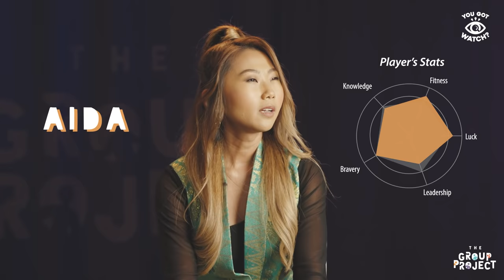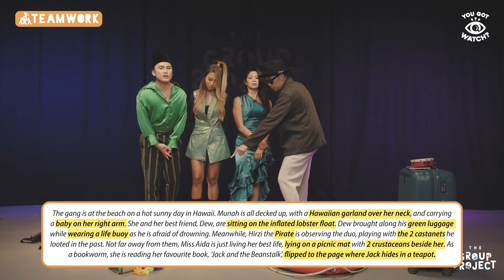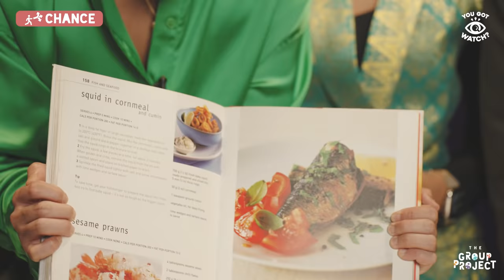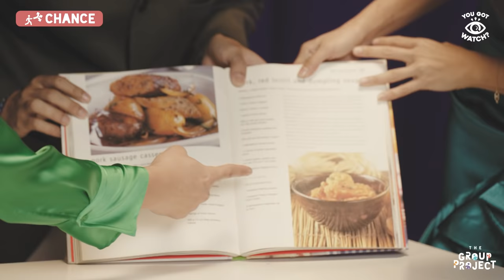OG YouTubers Battle for $1000! (Feat. Hirzi, Munah, Dew, Aida) | The Group Project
They scream, they shout and they are certainly not afraid to show just how competitive they can be. 🤯😈☠️ If there's a formula to calculate the chaos that went down, it'll be "(Hirzi + Munah)² X (Aida X Dew)". Go figure! Also, green may just be our new favourite colour... 🐸

And for the first time on "The Group Project", who will stand to walk away with $1000?

The Group Project is a game show where we invite different groups of friends each week to have a go at winning $1000.00 as a team. As the name suggests, we put their teamwork, chemistry and camaraderie to the test.

If you're keen to be part The Group Project send us your details and we’ll be in touch!